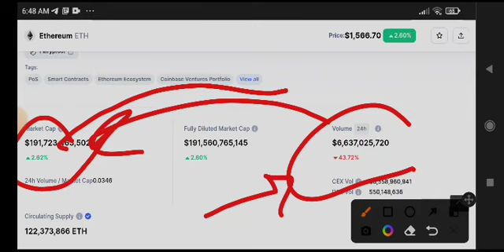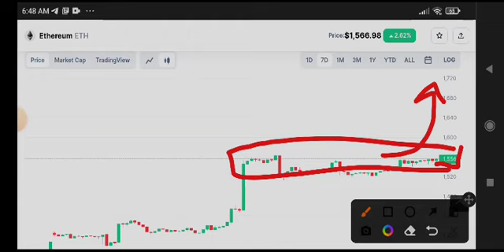Ethereum Price Prediction! Ethereum News Today